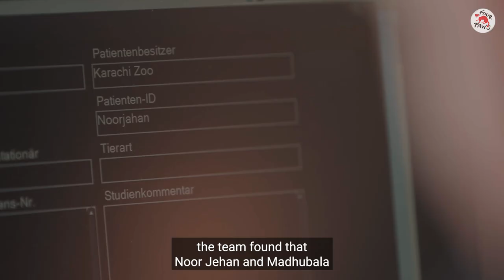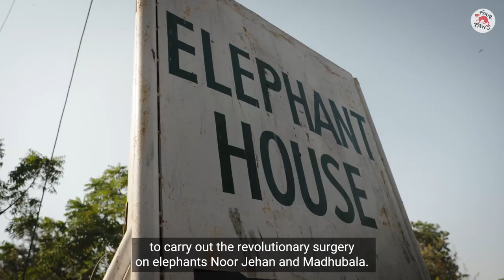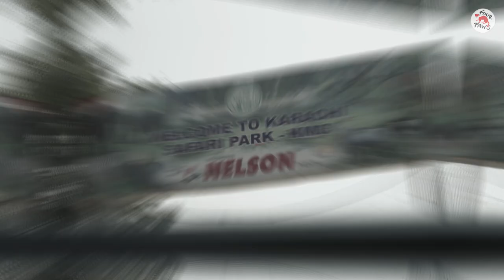KarachiElephants: WATCH the full story!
You surely remember when a month ago our team performed an unprecedented, complicated dental surgery 🦷 on the two Karachi elephants, thanks to which Madhubala 🐘 and Noor Jehan 🐘 can finally live a pain-free life.
This operation 💉 was the culmination of a long preparation. In this moving video, we tell you everything from the beginning. How much the elephants had to suffer, how the team, led by Dr Amir Khalil, prepared for the difficult operation and what else it takes to make such a mission possible and successful and what obstacles can come in the way.
You will also see Malika 🐘 and Sonu 🐘, whose condition has improved so much since our first visit.
Sit back and have a look behind the scenes, of another big challenge we could handle, thanks to our incredibly dedicated team and YOU 💕 – the best supporters we could wish for!